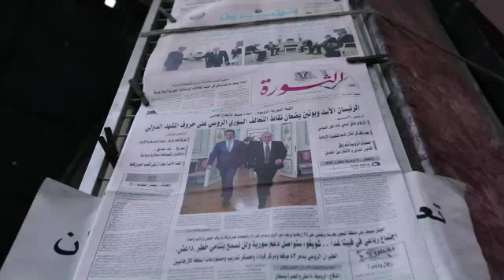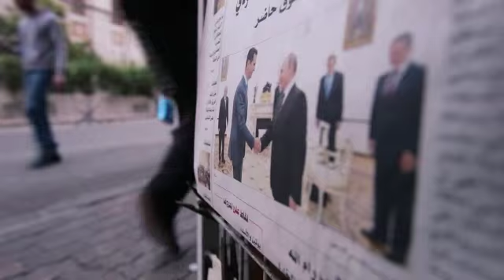بوابة الوسط |سكان دمشق يأملون في أن تسهم الضربات الروسية في إنهاء الحرب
المصدر :AFP